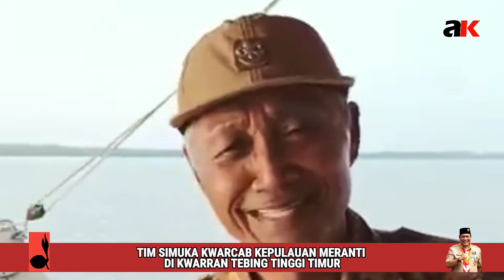KWARCAB KEPULAUAN MERANTI // melakukan pelatihan simuka, 5-2-2022 di kwarran Tebing Tinggi Timur